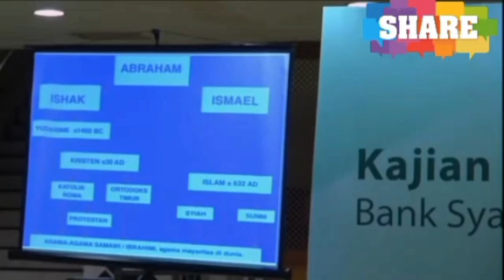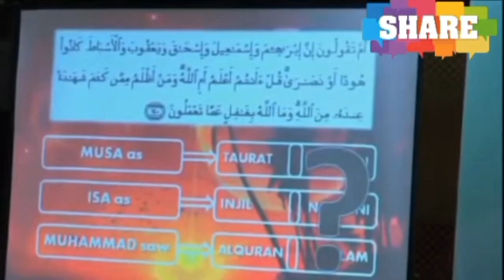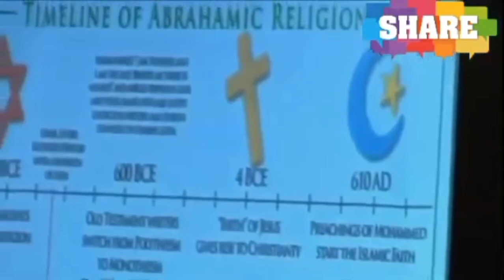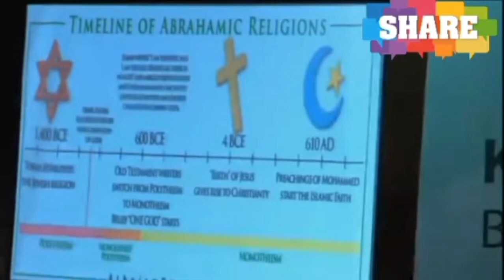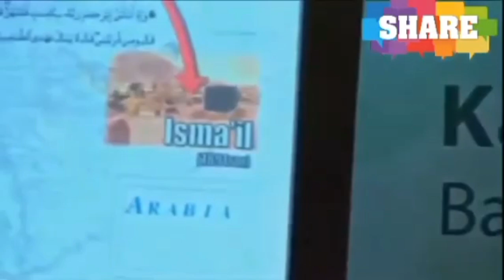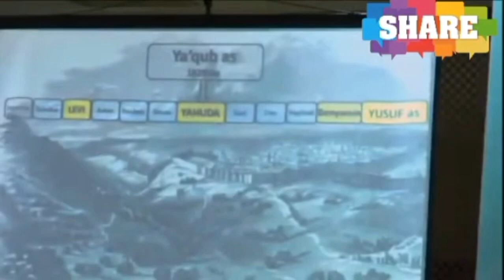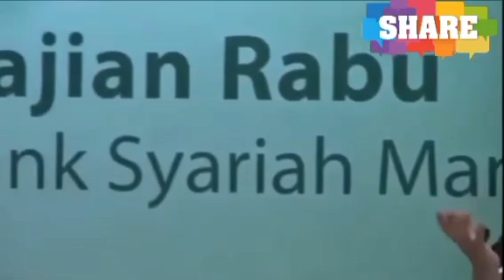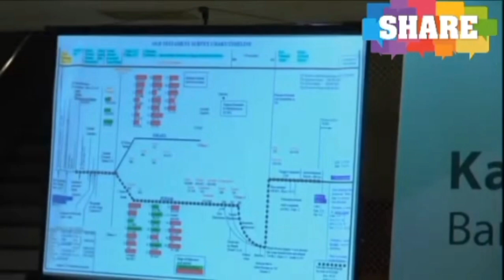Sejarah Islam, Yahudi, Nasrani